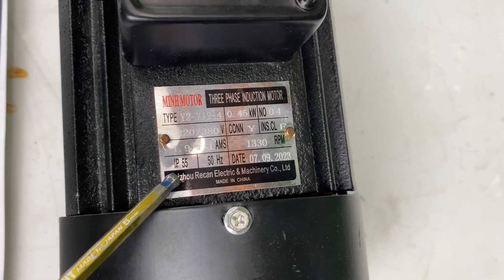Motor vỏ gang 0.45kwgiảm tốc trục 18mm, ra vuông góc, động cơ 0.4kw NMRV 40, 3 pha 380v,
Động cơ vỏ gang 0.45kwgiảm tốc trục 18mm, ra vuông góc,   động cơ 0.4kw NMRV 40, 3 pha 380v,